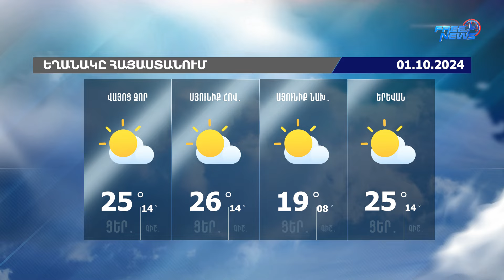Եղանակի տեսություն. 01.10.2024